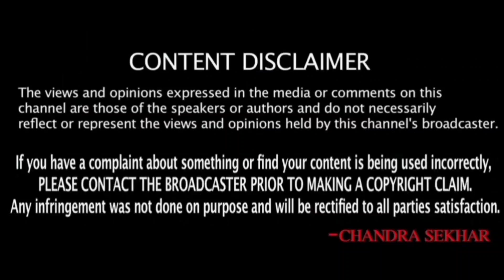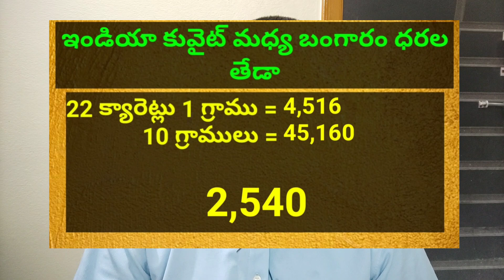కువైట్ మరియు ఇండియా లో ఈరోజు బంగారం ధరలు || Today Gold Price In Kuwait || Gold News 527 || SukanyaTv